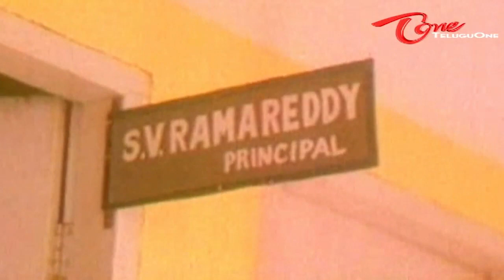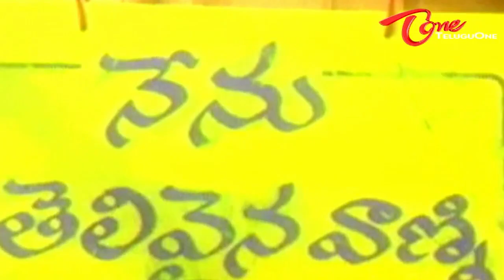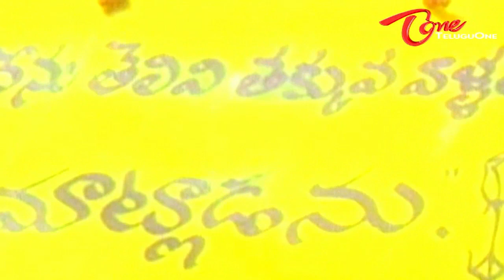Comedy Express 567 - Back to Back - Comedy Scenes